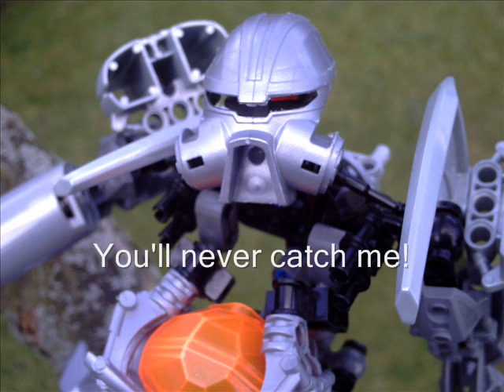Toa Natur VS Makuta Pharex-Part 1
Toa and Makuta, locked in battle...who will win?